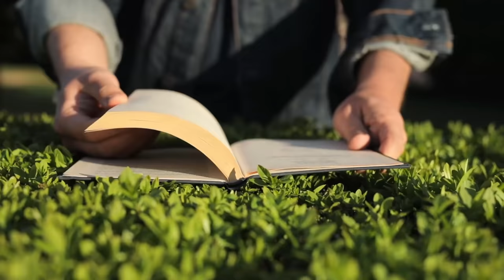Say Goodbye to Slugs Naturally - Zero Chemicals, Zero Expenses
Say goodbye to harmful chemicals and unnecessary expenses as we guide you through effective slug control techniques that are safe for your plants and the environment. Discover simple yet powerful solutions that will help you protect your garden without breaking the bank. Watch now and embark on a slug-free gardening journey with zero chemicals and zero expenses!